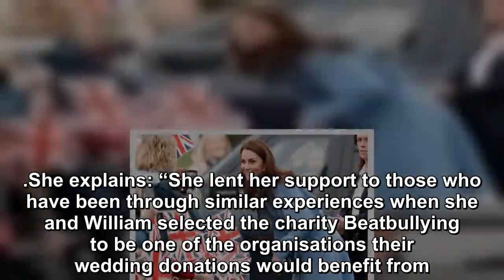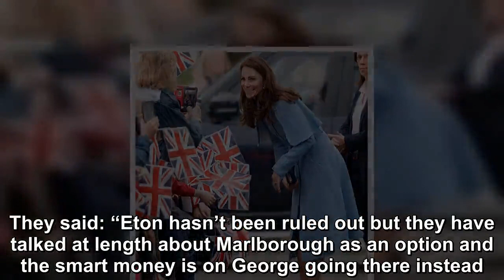Duchess of Cambridge, was bullied at her former school, Downe House-Royal News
Kate Middleton and Prince William married in their spectacular royal wedding in 2011, after they met in 2001 while they were both studying at the Univ